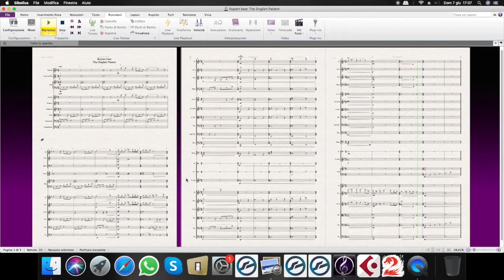Rupert Bear - The English Patient